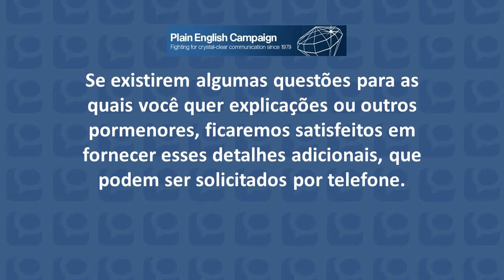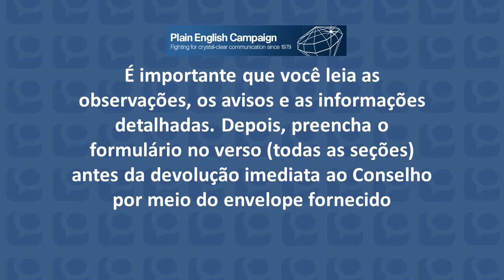Como ter uma comunicação simples!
Neste vídeo eu mostro pra você uma maneira de simplificar a sua comunicação e oratória. TMJADD - Tamo Junto Até Debaixo D'água

Se você ainda não fez a sua inscrição, a hora é agora! Vai valer muito a pena! Curso completo Destrave, Grave & Arrase

Agende uma palestra ou treinamento online exclusivo para a sua equipe ou uma mentoria individual e personalizada de comunicação eficaz e oratória. Manda um zap 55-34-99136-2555